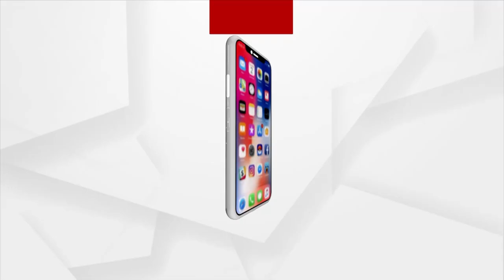Raja Dhamaal | Love In London Vs Gudu Gangster